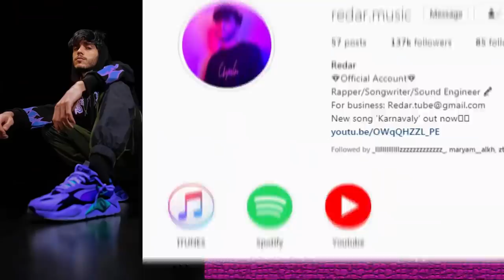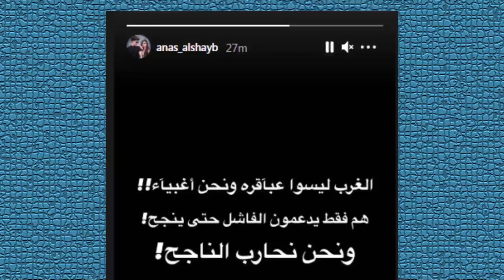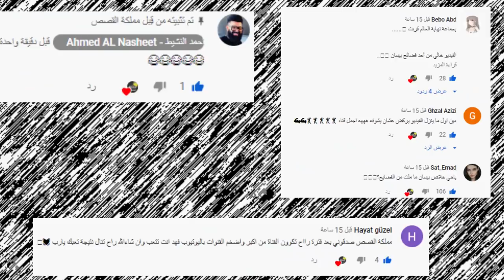رد بيسان وانس الشايب على نارين بيوتي بقوة وتسريب اغنية انس واصالة ! وتهجم على نور ستارز ويارا مار !!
اصالة المالح
Music anasala
Alwan tube
Related
مملكة القصص
Related
Mo Vlogs
Ahmad Aburob
هلكني المرض !!
جول مان
اغنية طول ما احنا سوا //اصالة :انس
Eman Jaf
❤💙اصالة مالح - طول ما احنا سوا
GreenMoon
ما عليك سوى الانتساب إلى هذه القناة للاستفادة من المزايا: